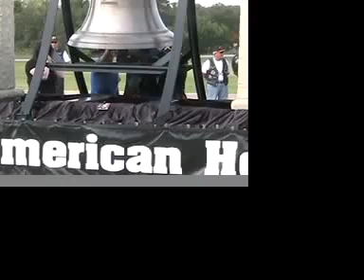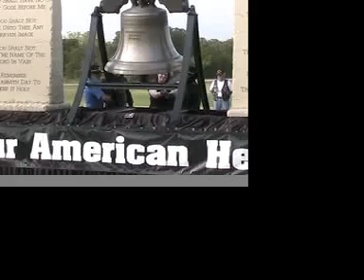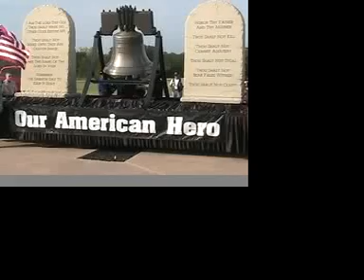Hero's Farewell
Staff Sgt. Vinson "Trinity " B. Adkinson  III, was  laid to rest Sept. 13, 2010